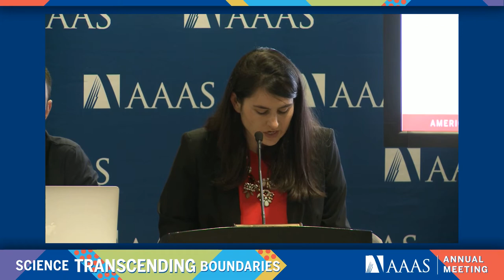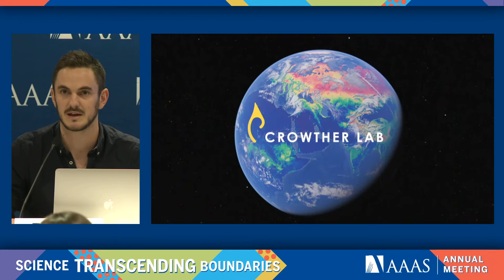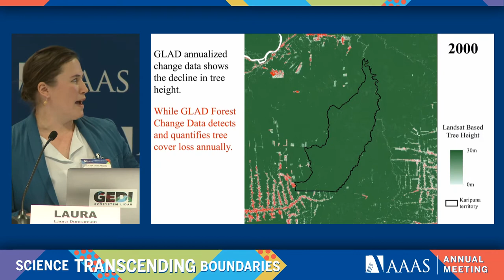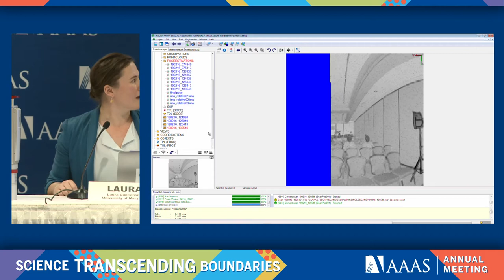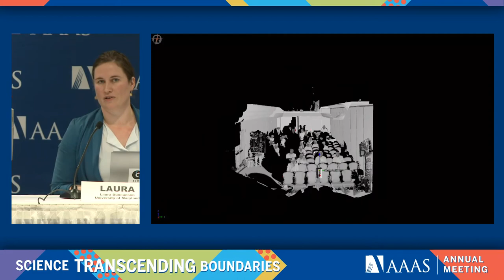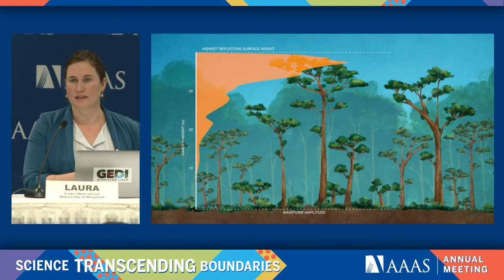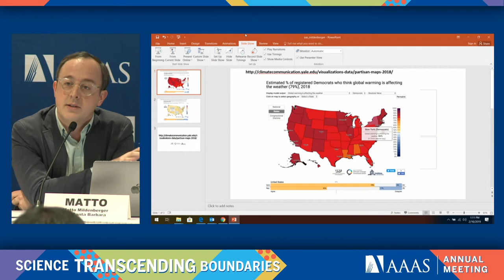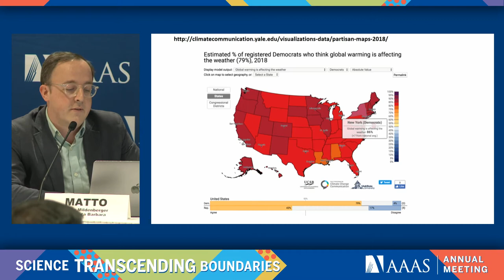Climate Change: Scientists Tap Nature, Space and Society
In this news briefing from the 2019 AAAS Annual Meeting, speakers identified long-disappeared forests available for restoration across the world, an effort that could absorb as much as 135 gigatons of atmospheric carbon and point to two recent NASA laser missions and their contributions to mapping global forest biomass to guide forest management programs and inform climate mitigation plans. They will also explain how perceived experiences with climate change in the United States can be linked to political shifts in Congress, culture and society.

Speakers:
• Thomas Crowther, assistant professor of environmental systems science, ETH Zürich, Switzerland
• Laura Duncanson, research assistant professor, University of Maryland, College Park; NASA Goddard Space Flight Center, Greenbelt, Md.
Matto Mildenberger, assistant professor of comparative politics, environmental politics, public opinion and methodology, University of California, Santa Barbara